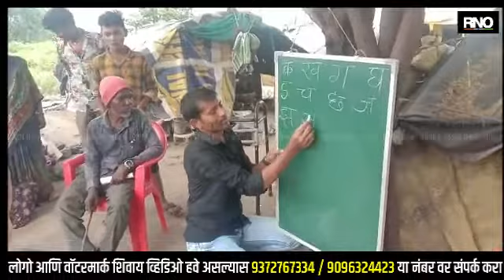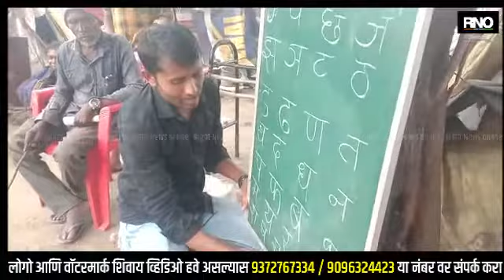AURANGABAD | शिक्षणबाह्य मुलांसाठी भगवान सदावर्ते यांचा 'विना छताची शाळा' हा अनोखा उपक्रम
औरंगाबाद शहरात किंवा ग्रामीण भागात जे कुटुंब पाल वस्तीत, फुटपाथ वर राहून आपला दिनक्रम चालवतात. अशा कुटुंबातील शिक्षणबाह्य मुलांना शिक्षणाची गोडी लागावी शिक्षणाच्या मूळ प्रवाहात मुलं यावी याकरिता हा तरुण कोरोना कार्य काळापासून फूटपाथ तसेच पाल वस्तीत जाऊन निस्वार्थपणे शिक्षणाचे धडे देतोय फुटपाथवर आणि पालवस्तीत राहणार्‍या या कुटुंबियांच्या नशिबी अठराविश्वे दारिद्र्य असल्याने शिक्षण हे त्यांना अनाकलनीयच ज्या यातना या कुटुंबियांना भोगाव्या लागतात त्याच यातना या मुलांच्या पदरी पडू नये म्हणून भगवान सदावर्ते हा तरुण औरंगाबाद शहरातील तसेच वाळूज औद्योगिक नगरीतील शिक्षणापासून वंचित असलेल्या मुलांना शिक्षनाच्या प्रवाहात आणण्यासाठी दिशा
देण्याचे काम करतो. भगवान सदावर्ते हा मुळचा बुलढाणा जिल्ह्यातला औरंगाबाद शहरात वाचमेन ची नोकरी करून एमपीएससी चे क्लासेस करत असून विना छताची शाळा त्यांच्या या स्वउपक्रमातुन ज्ञानार्जनाचे विद्यार्थ्यांना धडे देण्याचे  महत्त्वपूर्ण काम करीत आहे शासनाने, प्रशासनाने, राजकीय धुरंधर आणि सामाजिक धुरंधरांनी या उपेक्षित घटकांना शिक्षणाच्या मूळ प्रवाहात आणण्यासाठी योगदान देऊन उपक्रमास ऊर्जा द्यावी अशी अभिलाषा तो व्यक्त करीत आहे

BYTE : भगवान सदावर्ते (शिक्षण देणारा तरुण)
BYTE : पालक
BYTE : पालक
BYTE :विद्यार्थी